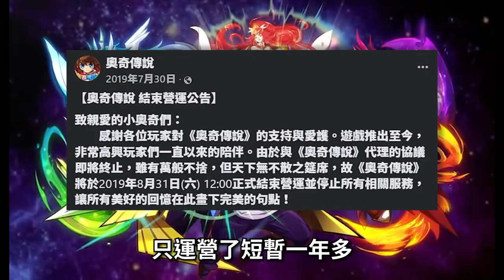【４５】2023/5/8 結束營運《奧奇傳說》來自中國2012年的童年IP重新上架...會再次翻車撤離還是高割情懷??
hsien Hsu $ 380
ZL $330
yuwei kao $ 150